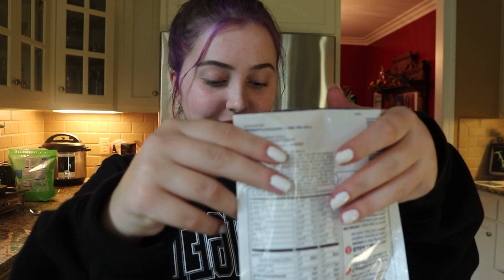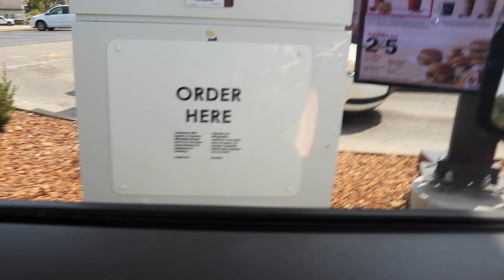DAY IN MY LIFE VLOG!! TRYING THE NEW TRAVIS SCOTT MEAL!!🔥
Hey guys!! Thank you so much for watching this vlog, i hope you all enjoyed seeing a more exciting day in my life☺️💓 n watching me review the new Travis burger it was honestly really good!! subscribe to my channel for weekly videos n give this video a like i would really appreciate it!🥰
~SOCIALS~